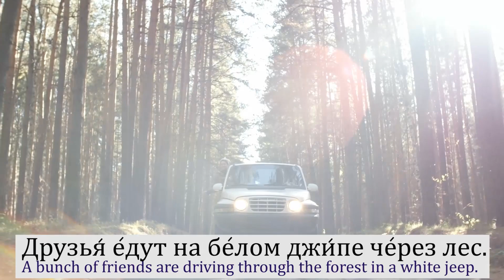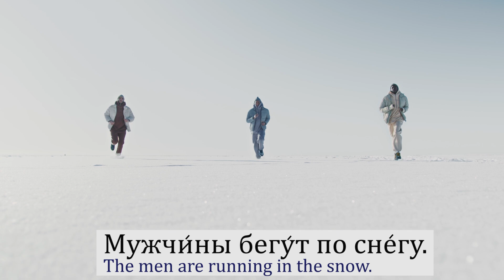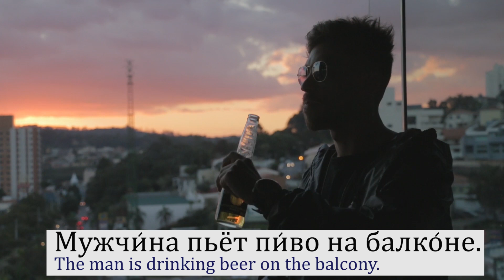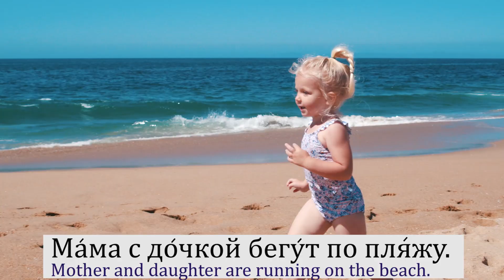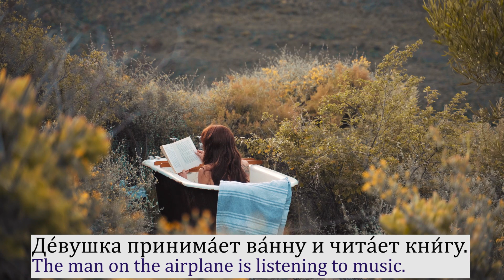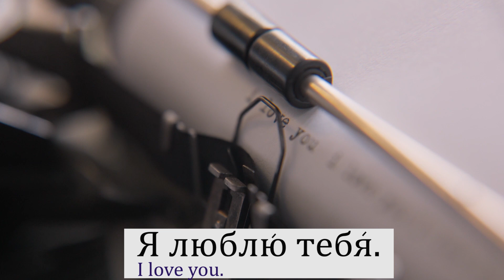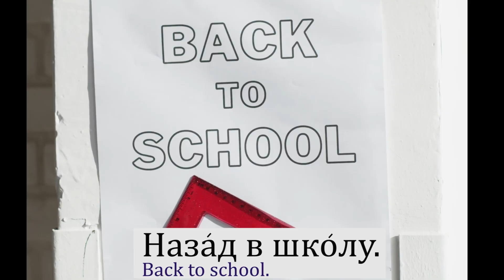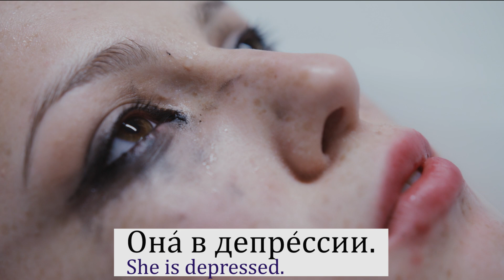240. 15 Minutes of Russian Listening Practice for A1-A2 Levels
Watch, listen and say it with me OUT LOUD!

Video credit: pexels

Love,

Nastya xoxo